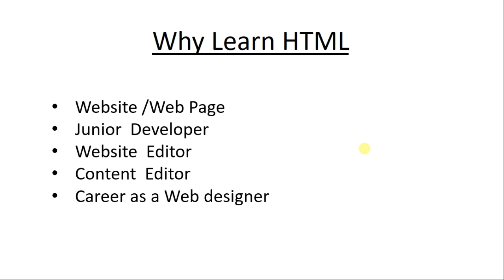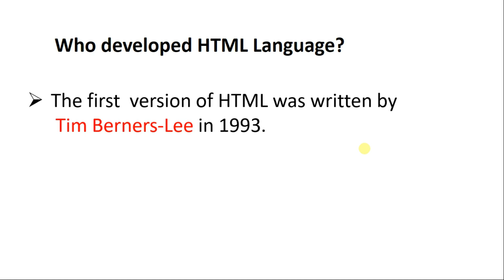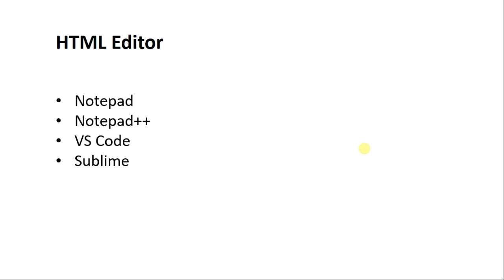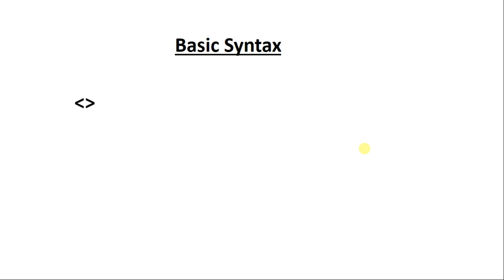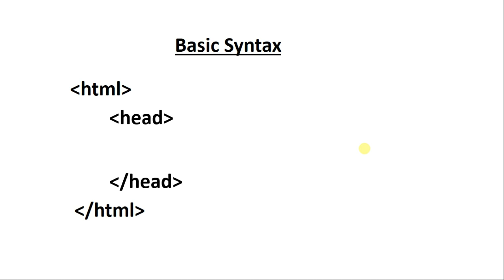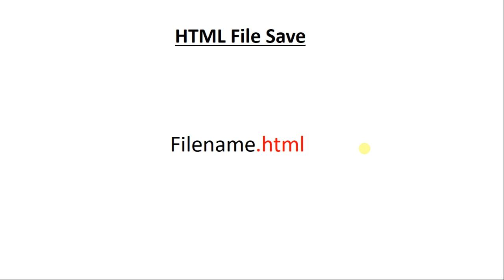HTML || INTRODUCTION || PART- 01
Learn HTML & CSS in hindi & urdu language step by step easy tutorial for beginner , in this video i will teach you how you can start designing website or web page using very popular web language html yes if you are a computer student and you are learning coding like c language c++ & java and you also want to learn web programming language html then this easy tutorial will help you to start html coding so that you can start you html & css coding at home this video cover following topics :
19 html css hindi
20 html css hindi website
21 html color hindi
22 html hindi language code
23 html attributes hindi
24 html questions and answers hindi
25 html hindi book pdf
26 html basic hindi
27 html for beginners hindi
28 html hindi characters
29 html hindi class
30 html computer hindi notes
31 html coding hindi
32 html course hindi
33 html coding hindi pdf
34 html css hindi
35 html css hindi website
36 html color hindi
37 html hindi language code
38 html hindi pdf download
39 html in hindi definition
40 doctype html hindi
41 html attributes hindi
42 html questions and answers hindi
43 html hindi book pdf
44 html basic hindi
45 html for beginners hindi
46 html hindi characters
47 html hindi class
48 html computer hindi notes
49 html coding hindi
50 html course hindi
51 html coding hindi pdf
52 html css hindi
53 html css hindi website
54 html color hindi
55 html hindi language code
56 html hindi pdf download
57 html in hindi definition
58 doctype html hindi
59 html editor hindi
60 html elements hindi
61 html editor hindi mai
62 html attributes hindi
63 html questions and answers hindi
64 html hindi book pdf
65 html basic hindi
66 html for beginners hindi
67 html hindi characters
68 html hindi class
69 html computer hindi notes
70 html coding hindi
71 html course hindi
72 html coding hindi pdf
73 html css hindi
74 html css hindi website
75 html color hindi
76 html hindi language code
77 html hindi pdf download
78 html in hindi definition
79 doctype html hindi
80 html editor hindi
81 html elements hindi
82 html editor hindi mai
83 html hindi font
84 html form hindi
85 html file hindi
86 html in hindi full course
87 html full form hindi
88 html code for hindi language
90 html tutorial in hindi for beginners
92 hindi font html code
93 html attributes hindi
94 html questions and answers hindi
95 html hindi book pdf
96 html basic hindi
97 html for beginners hindi
98 html hindi characters
99 html hindi class
100 html computer hindi notes
101 html coding hindi
102 html course hindi
103 html coding hindi pdf
104 html css hindi
105 html css hindi website
106 html color hindi
107 html hindi language code
108 html hindi pdf download
109 html in hindi definition
110 doctype html hindi
111 html editor hindi
112 html elements hindi
113 html editor hindi mai
114 html hindi font
115 html form hindi
116 html file hindi
117 html in hindi full course
118 html full form hindi
119 html code for hindi language
121 html tutorial in hindi for beginners
123 hindi font html code
124 html attributes hindi
125 html questions and answers hindi
126 html hindi book pdf
127 html basic hindi
128 html for beginners hindi
129 html hindi characters
130 html hindi class
131 html computer hindi notes
132 html coding hindi
133 html course hindi
134 html coding hindi pdf
135 html css hindi
136 html css hindi website
137 html color hindi
138 html hindi language code
139 html hindi pdf download
140 html in hindi definition
141 doctype html hindi
142 html editor hindi
143 html elements hindi
144 html editor hindi mai
145 html hindi font
146 html form hindi
147 html file hindi
148 html in hindi full course
149 html full form hindi
150 html code for hindi language
152 html tutorial in hindi for beginners
 hindi font html code
html history hindi
156 html kya hai hindi
157 html kya hai hindi me
html attributes hindi
html questions and answers hindi
html hindi book pdf
html basic hindi
html for beginners hindi
htmlhindicharacters
htmlhindiclass